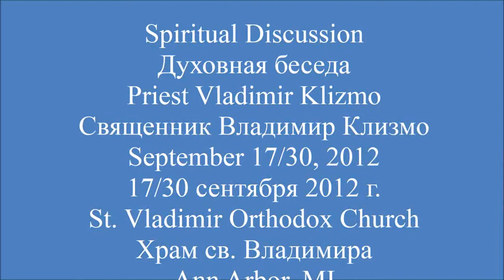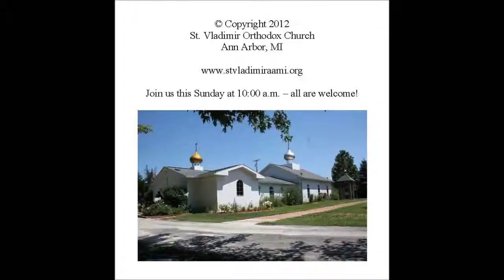Spiritual Discussion with Fr. Vladimir Klimzo - September 30, 2012 - Part IV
St. Vladimir Church